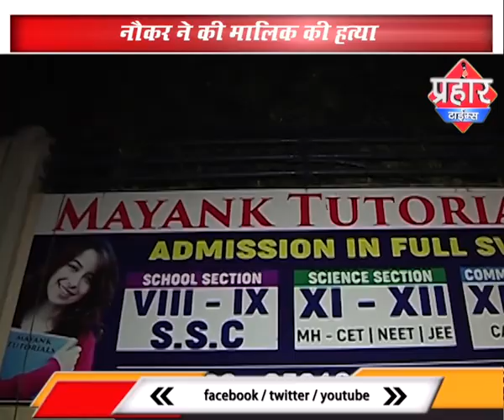अपने बाँस को चाकू से मार कर murder कर दी | firoj hashmi | Prahar Times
नौकर ने चंद रुपयों के लिए मालिक की ले ली जान ,
नौकर ने की मालिक की हत्या
चंद रुपयों के लिए ले ली जान ,

r68U89bW830hdC5eBI66w